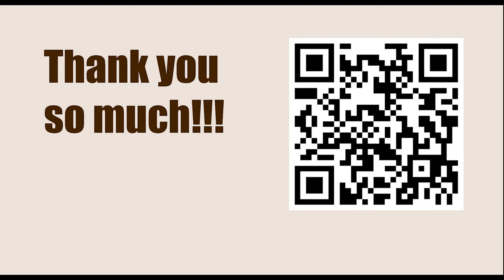Playing 1.d4 against Grunfeld Defence || Vadim Ruban vs Semen I Dvoirys, RUS-ch, 1995